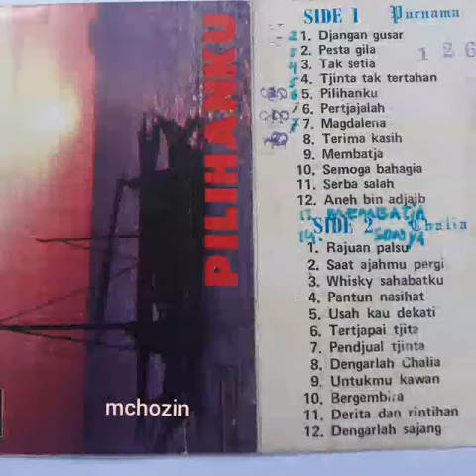Terima kasih - Rifa hadijah, OM Purnama Pimp Awab /Abdullah